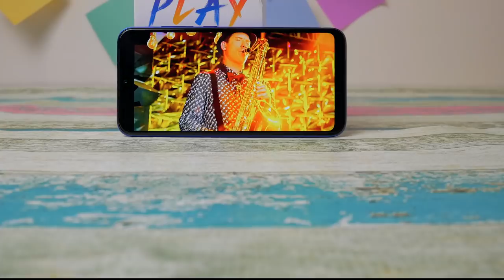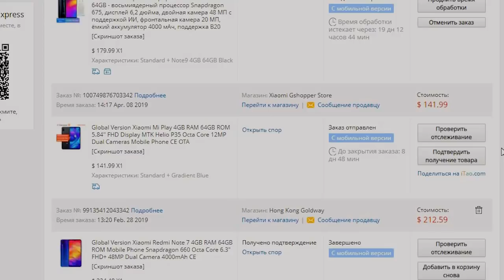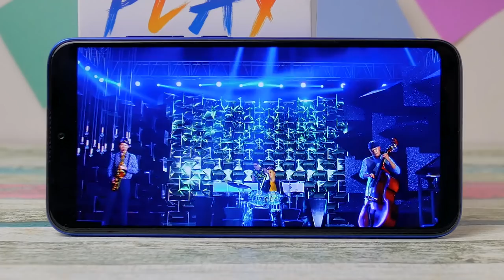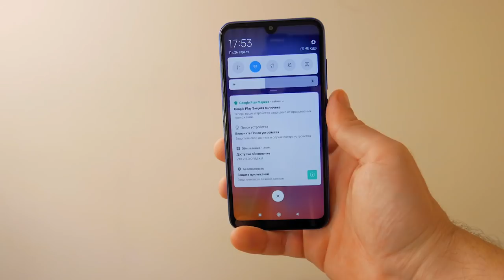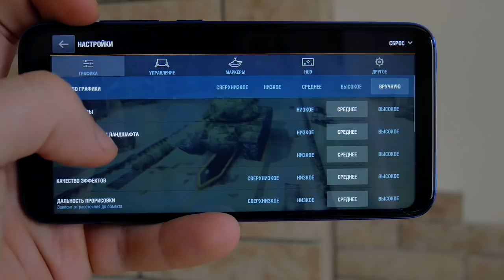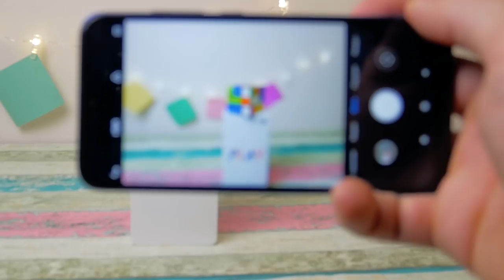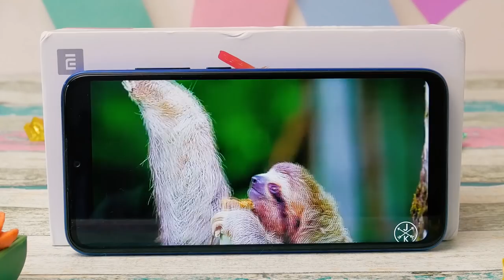Xiaomi Mi Play - цена падает, интерес растет! Хорош за свои деньги!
Xiaomi Mi Play приглянулся тем что за свои скромные деньги он имеет Full HD дисплей, достаточно производительный процессор Helio P35, двухдиапазонный вайфай. И достаточно хорошие камеры.
Просто находка для тех кому важны компактные габариты,  хороший Full HD дисплей, удобная оболочка от сяоми.
Технические характеристики Xiaomi Mi Play:
Дисплей: 5,84", 2280x1080 пикселей
Процессор: восьмиядерный MediaTek Helio P35, 2,3 ГГц
Оперативная память: 4 ГБ / 6 ГБ , LPDDR4X
Встроенная память: 64 ГБ
Основная камера: 12 + 2 Мп
Селфи-камера: 8 Мп
Аккумулятор: 3000 мАч
Операционная система: Android 8.1 Oreo с фирменной оболочкой MIUI 10
Безопасность: сканер отпечатков пальцев
Связь: 4G VoLTE, Wi-Fi 802.11ac, Bluetooth 5.0, GPS, ГЛОНАСС
Габариты: 147,7x71,89x7,8 мм
Вес: 150 граммов